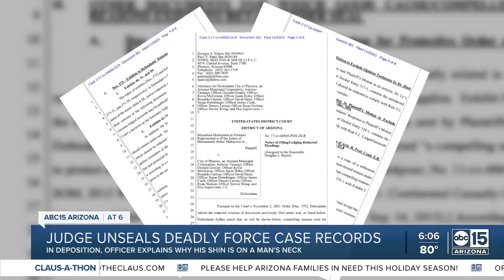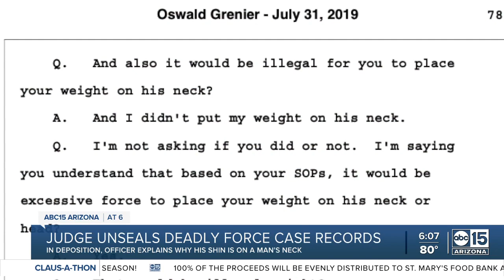In deposition, officer explains why his shin was on Muhammad Muhaymin's neck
Many details about the police actions leading up to the Phoenix police in-custody death of Muhammad Muhaymin are coming to light in federal court records made public Wednesday.